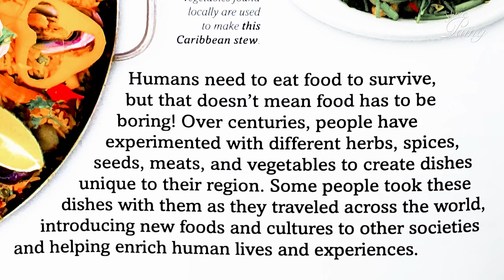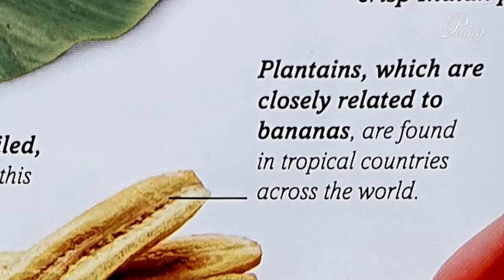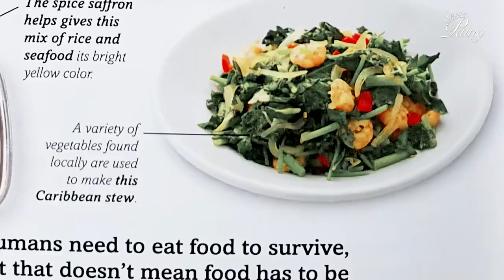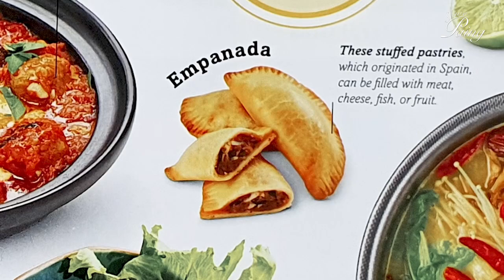ကမ္ဘာအနှံ့က အစားအစာတွေထဲမှာ ဘယ်အစားအစာကို အကြိုက်ဆုံးပါလဲခင်ဗျာ❤️ ( Shwe Paing)